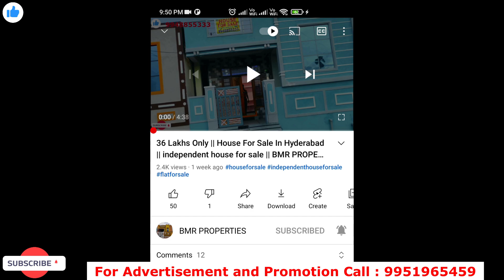125 sq.yds Independent House for sale in Hyderabad || 33 x 34 Size Dimensions || Low Budget House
List of our previous properties :

39 Lakhs Only || Low Budget Independent house for sale in Hyderabad || Low Cost House for sale

East Facing House for sale || 150 sq.yds Independent house for sale in Hyderabad || 30 x 45 Size

150 Sq Yards Independent House for sale || 150 గజాల ఇల్లు అమ్మడును || 30 x 45 Size Dimensions

48 లక్షలు మాత్రమే || Independent house for sale in Hyderabad | Low Price House For Sale in Hyderabad

219 Sq Yards Independent House in Hyderabad || Big House at Low Price || House for sale in hyderabad